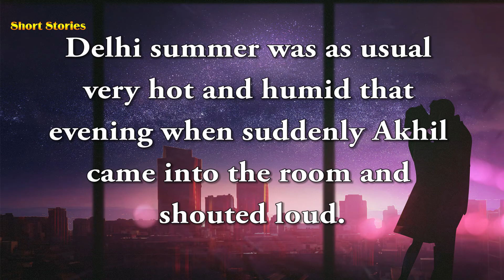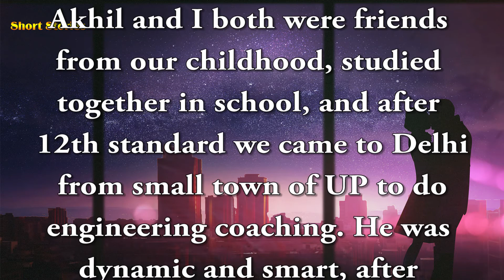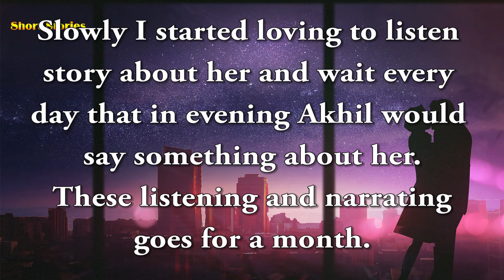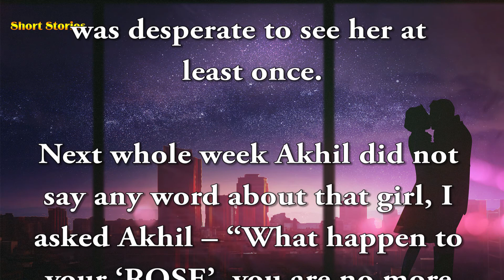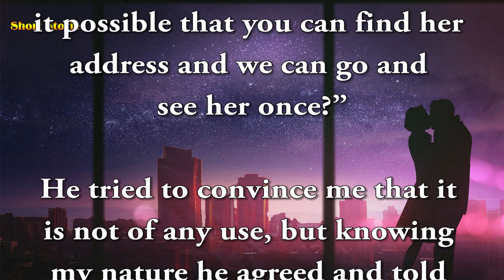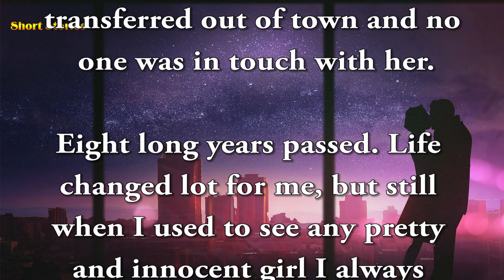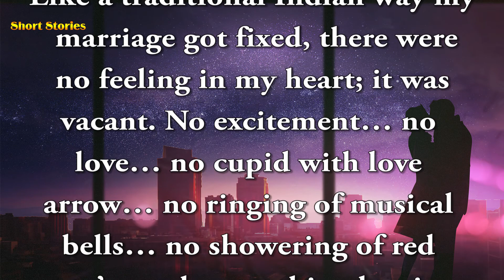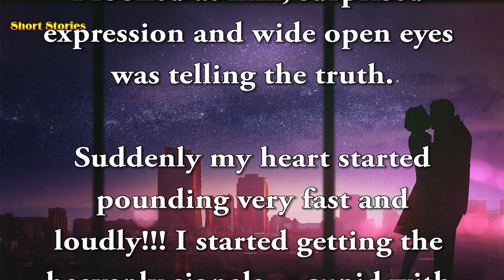Short Stories - The Rose of My Life - Love Short Story.